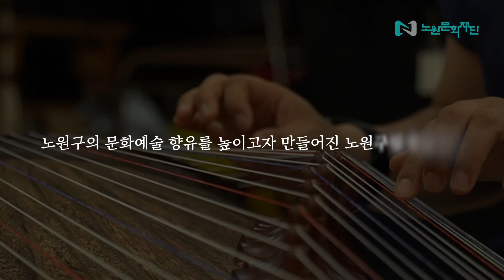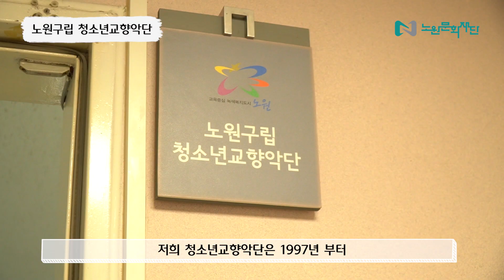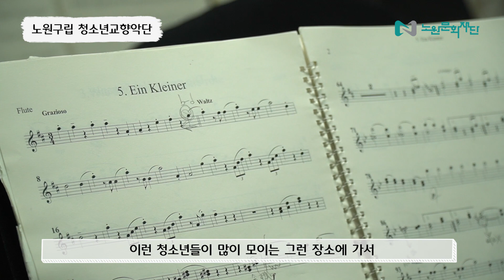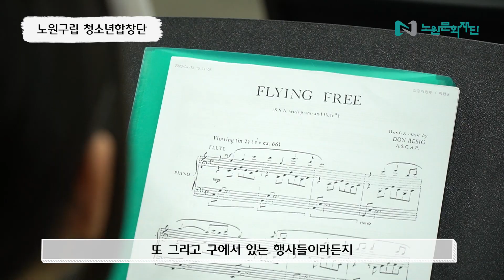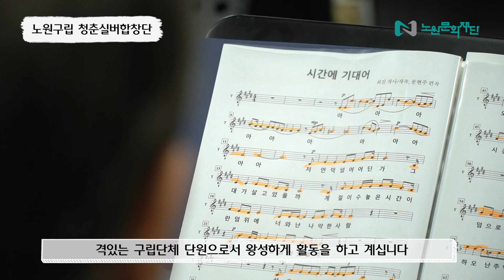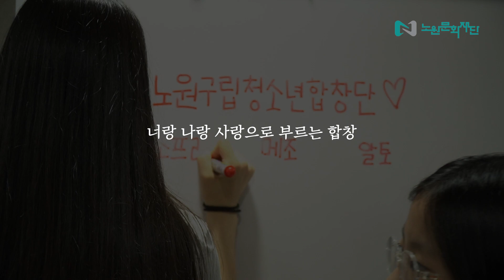노원구립예술단 홍보영상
노원구 구립예술단체 5개를 소개합니다.

소개 영상타임라인
구립여성합창단 ⋅  00:57~
구립청소년교향단 ⋅  01:53~
구립청소년합창단 ⋅  02:56~
구립민속예술단 ⋅  03:49~
구립청춘실버합창단 ⋅  04:20~